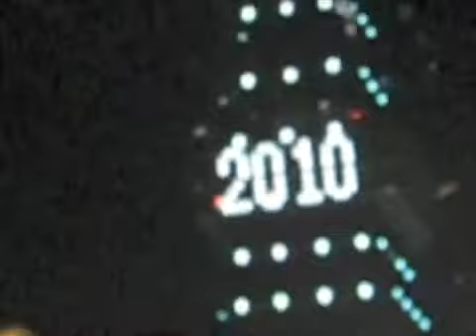明けましておめでとうございます！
Happy New Year from Zojo-ji!